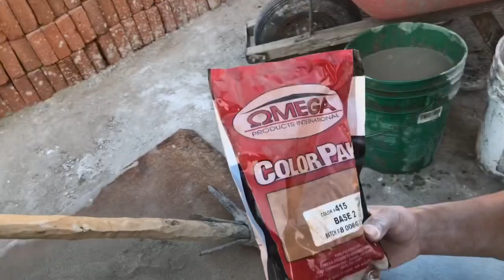Como preparar la mezcla con color para poner Tirol en casa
Hola amigos este video fue para enseñarles cómo preparar la mezcla para poner Tirol a casa especialmente para ayudar a. @Angel Toscano, espero y te ayude y gracias por preguntar